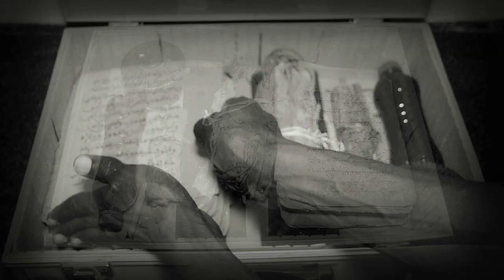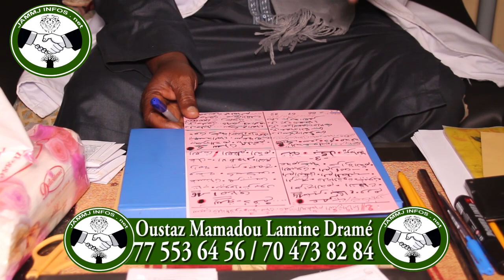Oustaz Dramé: Spécialiste Secret biire négou Seuy, Goor bou ci beugue ame 12mn défal lii